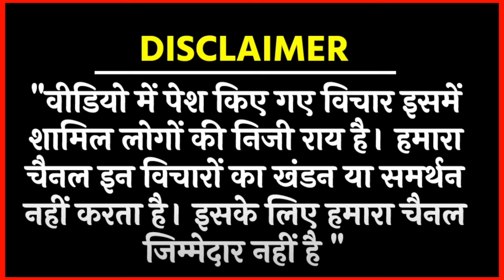किसानों ने किया बड़ा ऐलान /BIG UPDATE KISAN ANDOLAN ON SHANBHU BORDER